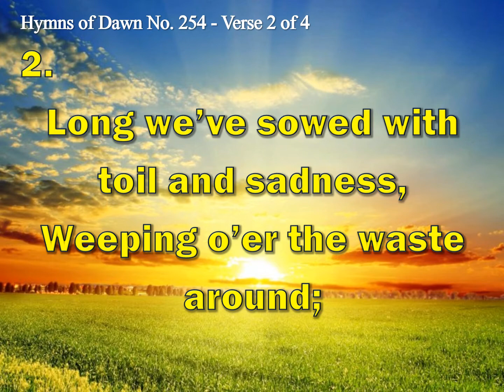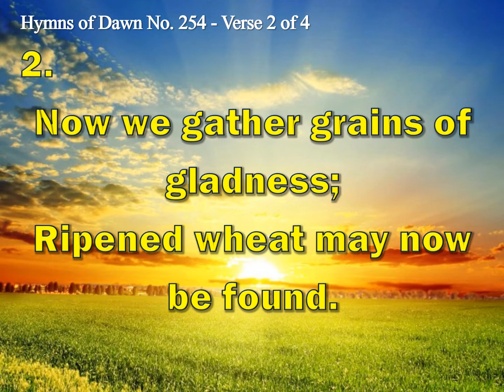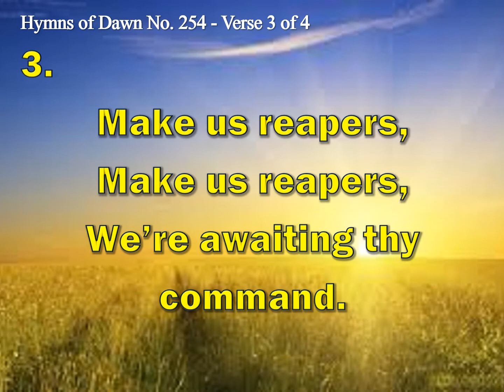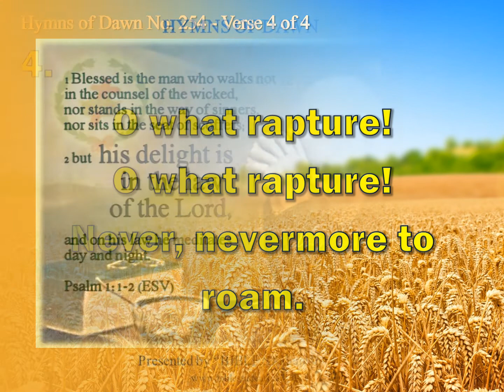PRAY FOR REAPERS - Hymns of Dawn No. 254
Saints of God, the dawn is bright'ning
With the glory of the Lord;
O'er the earth the field is whit'ning;
Now recall the Master's word—
Pray for reapers, In the harvest of the Lord.

Long we've sowed with toil and sadness,
Weeping o'er the waste around;
Now we gather grains of gladness;
Ripened wheat may now be found.
Blessed reapers! Blessed reapers!
How their joys may now abound!

Now, O Lord, fulfil thy pleasure,
Use thy consecrated band,
Culling out thy precious treasure
From the tares o'er all the land.
Make us reapers, Make us reapers,
We're awaiting thy command.

Soon shall end the time of reaping,
Soon the happy day will come,
And with joy we shall be keeping
God's eternal harvest home.
O what rapture! O what rapture!
Never, nevermore to roam.